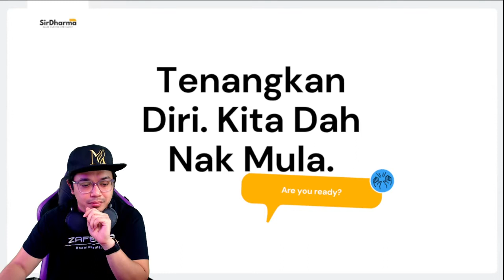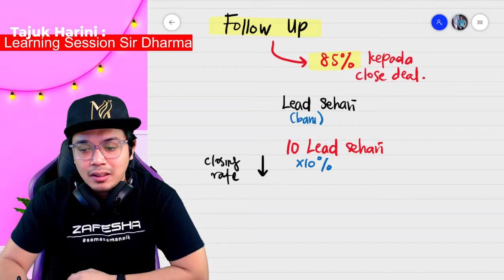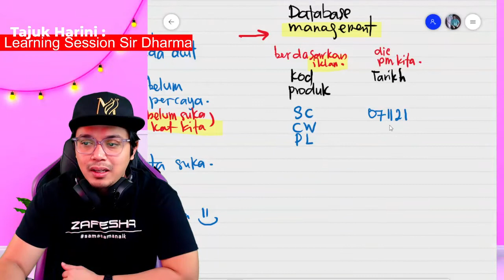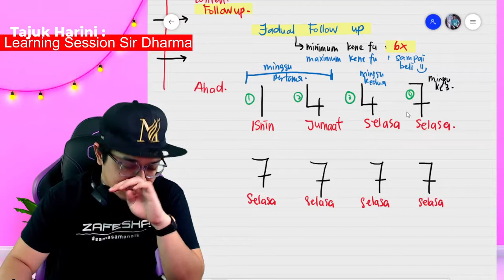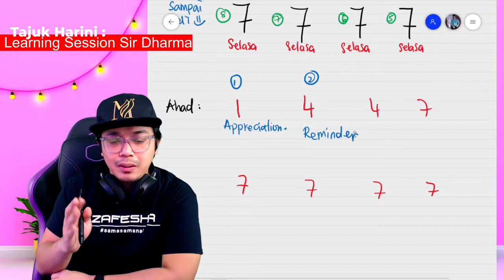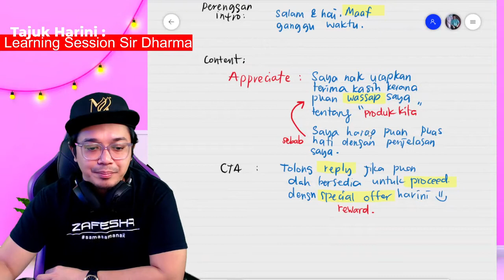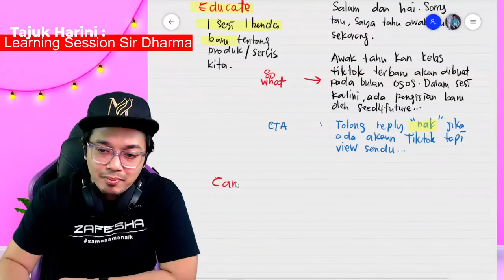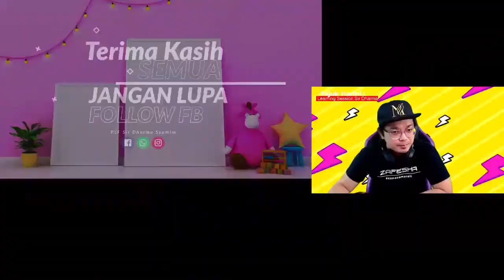Weekly Activity Review 110721 - Follow Up